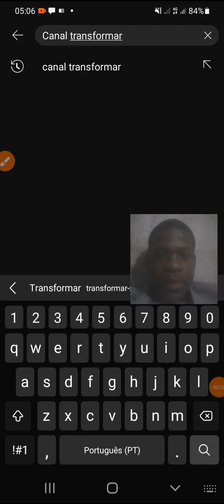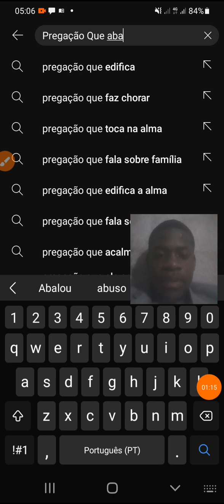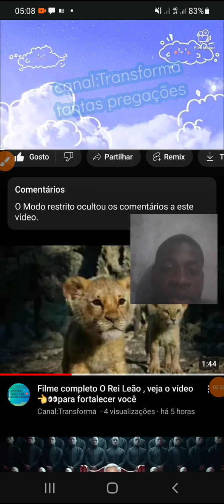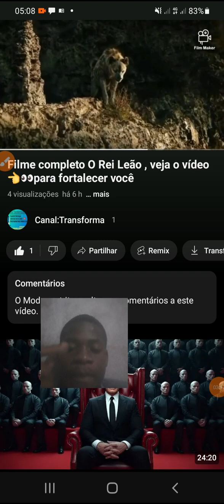Como Navegar na YouTube?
Canal Transformar